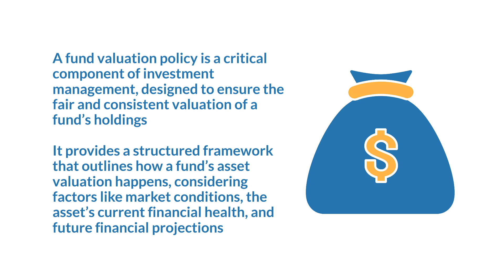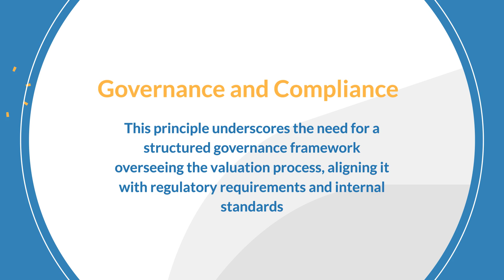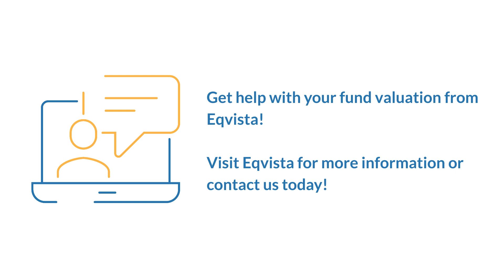Fund Valuation Policy | Eqvista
A fund valuation policy is a playbook outlining how a fund’s assets are valued. It’s critical because investors are keen to know the fair value of their investment holdings, which relies on accurately determining a company’s value within the fund’s portfolio.